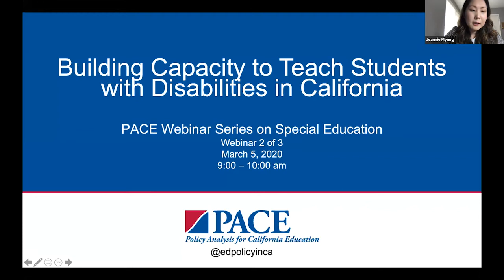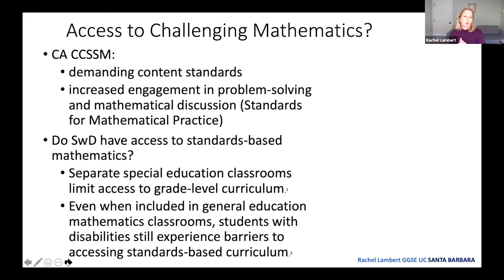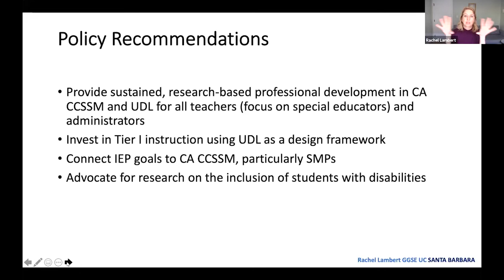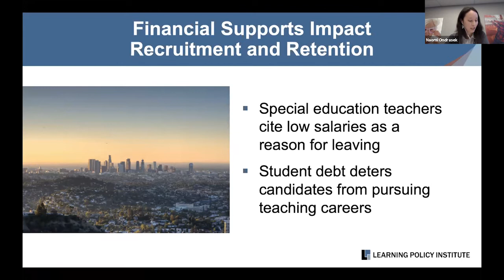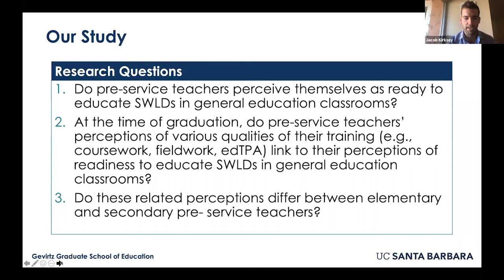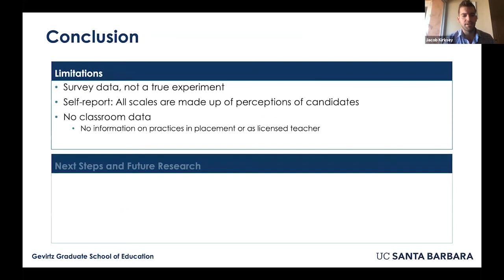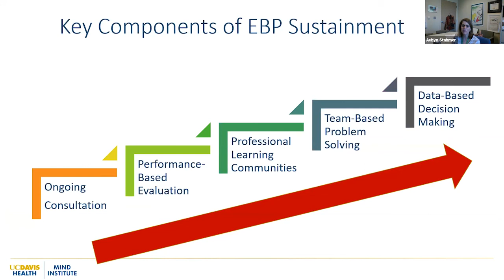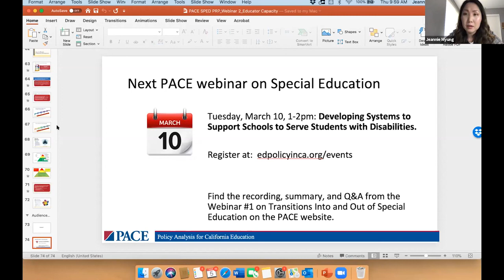PACE | Building Capacity to Teach Students with Disabilities in California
Join us for part 2 of a three-part webinar series on special education featuring new research on the status of special education in California and paths forward for organizing schools to better support students with disabilities. This webinar will cover Universal Designed Teaching, Teacher Preparation, Teacher Shortages, and Teacher Development.